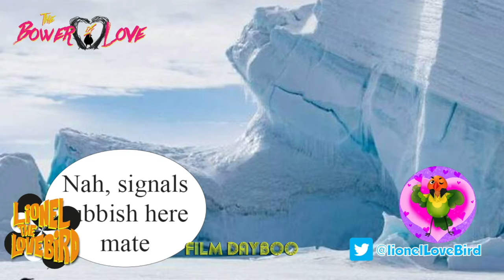PARTICIPATE: The Bower of Love #5 Pigeons - love um or hate um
This week on The Bower of Love, we present...

✨ Pigeons - love um or hate um ✨

Ridiculous and "informaEve", enjoy a mockumentary of one of our beloved common companion

The Bower of Love presented by Enter Edem

There is a universal language, and baby, that's the Bower of Love...

Bonkers, bright and hilarious, join Lionel the Lovebird, Dolly Bird and DJ P-Cox as they take a look at dating through the eyes of love birds, penguins, and even some pigeons! Come together with Enter Edem on a disco dance floor, as it's simply the nest with the Bower of love!

Join us every Sunday at 7pm, from 09 August until 20 September, to enjoy this parrot-y parody about L-O-V-E!

Supported by Offsite (Déda) and Arts Council England.

Presented as part of Déda’s digital programme, LIVE in your Living Room. While there isn’t a charge to watch we do ask that you make a donation if you can to help Déda reach more people with dance, wellbeing and the arts at this time.

Déda is a registered charity (no. 1053633)